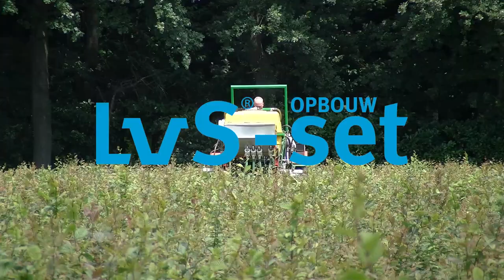Vlog Hergo Zundert